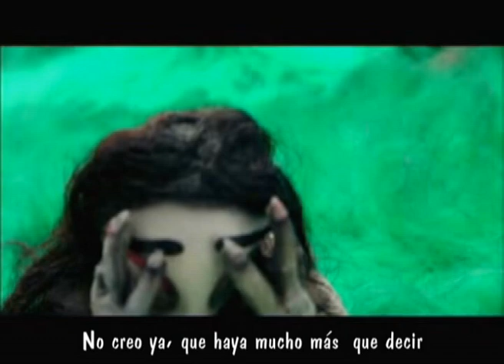Pulcher Femina - To Fight To Find (Subtitulada)